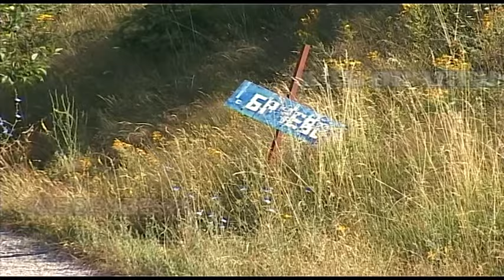КУМАНОВСКА БИТКА -ЗЕБРЕЊАК-1912 -2017